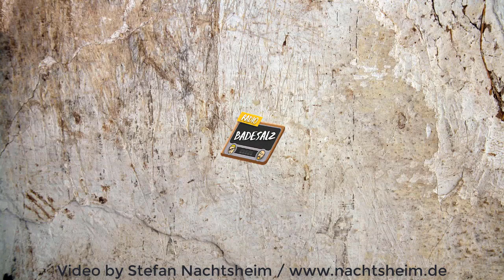Teaser Radio Badesalz am 25.03.2021 - Der richtige Beruf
Radio Badesalz jeden Donnerstag um 19 Uhr live hören...